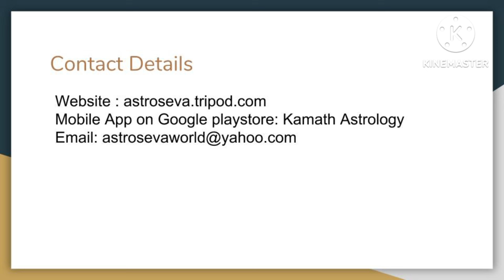A tough time starts -Angarak yog Activation (23rd Apr to 31st May 2024)- Impact on the world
This video explains why we enter a tough time now due to activation of Angarak yog in the sign of Pisces (Meen) from 23rd April 2024 to 31st May 2024 ,its impact on the world and at a personal level,what precautions to take at individual level ,what to avoid and some simple remedies

My video on battle of oceans -Mars Rahu Neptune conjunction given on 26th Jan 2024 as below ,please watch this before this video

Video on Mars Saturn conjunction given on 18th January 2024 predicting turmoil in middle East